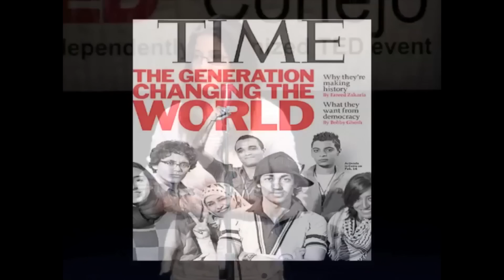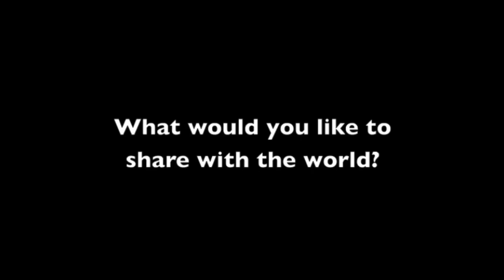A powerful lesson: Gabe Polsky at TEDxYouth@Conejo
Gabe Polsky, a 2012 graduate of Agoura Hills HS, introduces a video created by TEDxConejo students and shared with counterparts at TEDxSoweto in South Africa and the photographs the Soweto students sent in return.

TEDxYouth@Conejo is organized by students for students. Thinkers and innovators both young in age and in spirit are invited to share their experiences, exchange ideas and inspire the next generation of student leaders.  The theme of TEDxYouth@Conejo 2011 was "We Have a Voice."